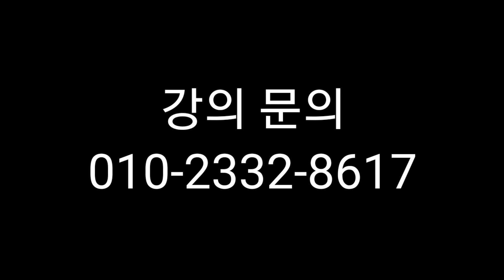블로그 유튜브 교육 유튜브강사 블로그강사 최재용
대구 에서 블로그교육 을 하였습니다
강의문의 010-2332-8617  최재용